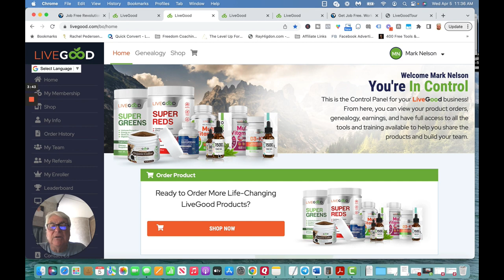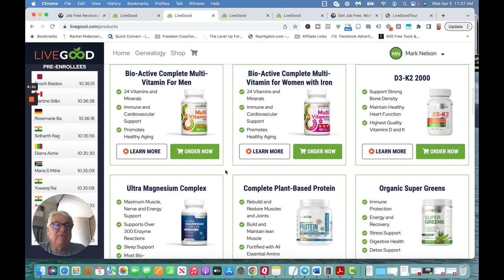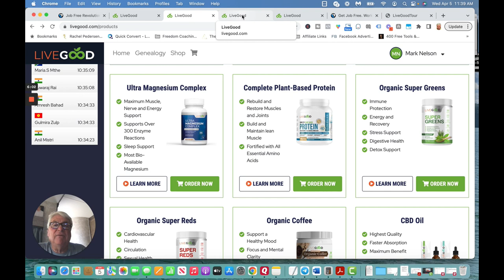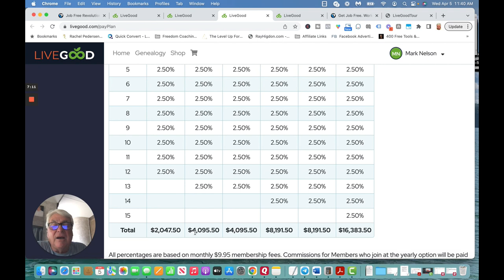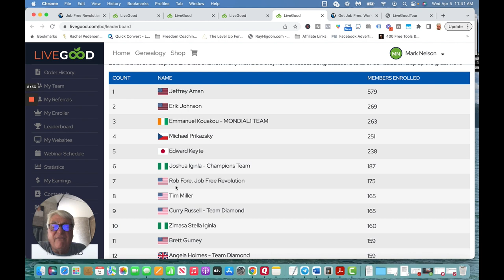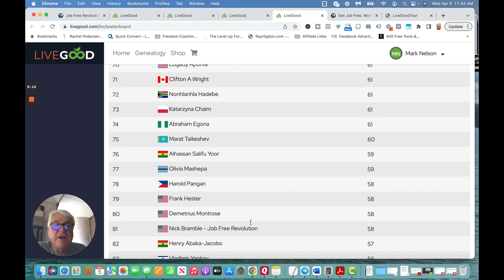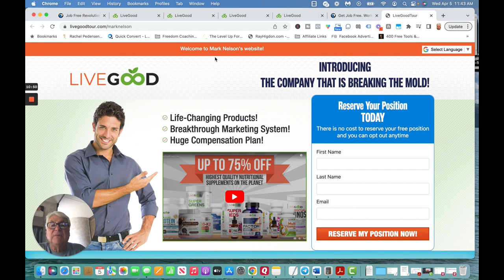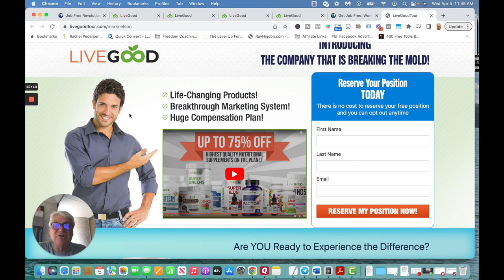Is LiveGood A GOOD Business Opportunity | Watch This Before Joining LiveGood